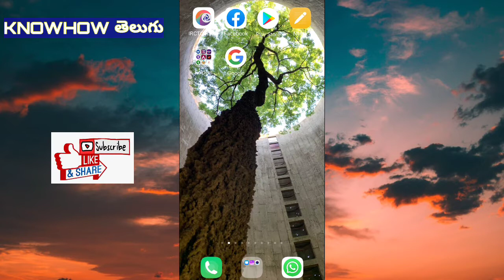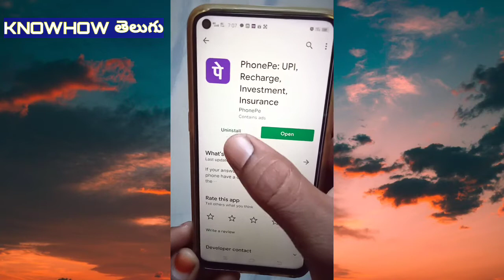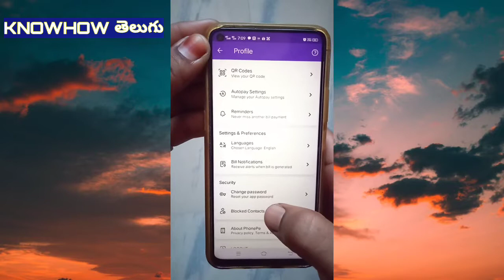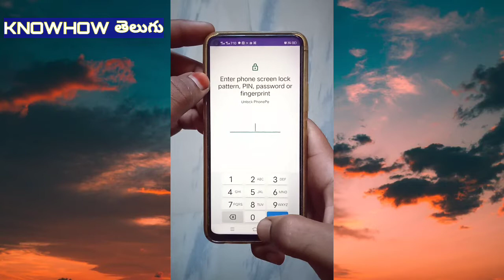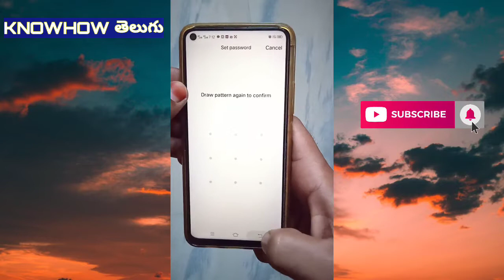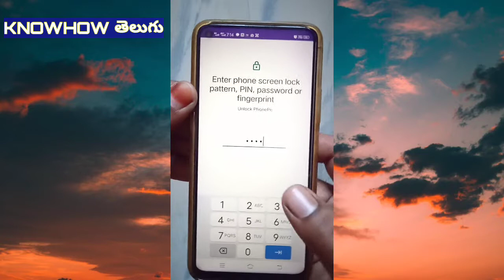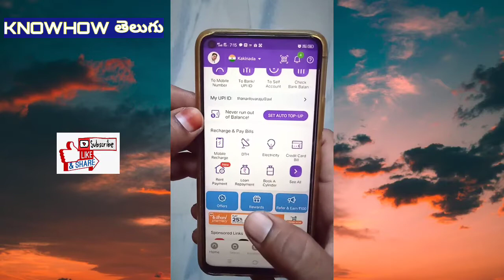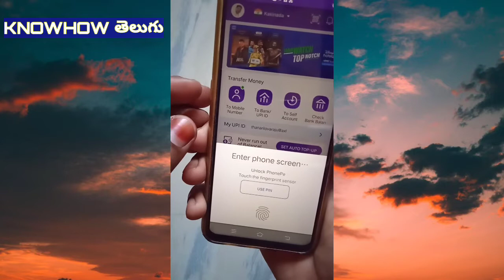How to Set Password or Fingerprint Lock for PHONEPE App | Phonepe App ki Security lock pettadam ela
🙋‍♂️ *నిత్యం ఆన్లైన్ మనీ ట్రాన్స్ఫర్స్ మరియు బిల్ పేమెంట్స్ కి use చేసే PHONEPE ఆప్ ఎటువంటి మిస్యూజ్ కాకుండా సెక్యూరిటీ లాక్ పెట్టుకొనే పూర్తి విధానం కొరకు క్రింది వీడియో చూడగలరు.*

If U like this video, pls